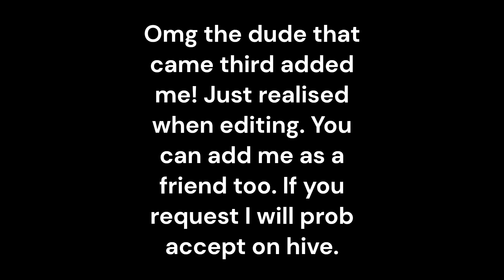/Queue Random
Sub, like and enjoy!